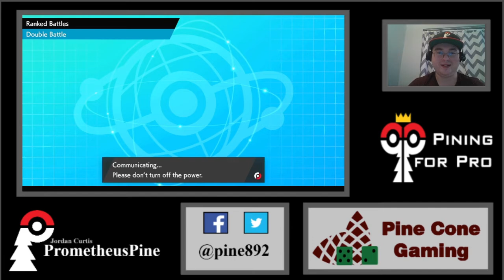Trying out Yveltal and Regieleki | Pining for Pro | Competitive Pokemon Battles | Prometheus Pine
What is up Pokemon fans? In this episode of Pining for Pro I am trying out a Yveltal Team created by multi-tournament winner James Baek.